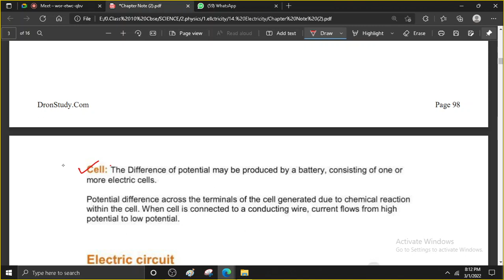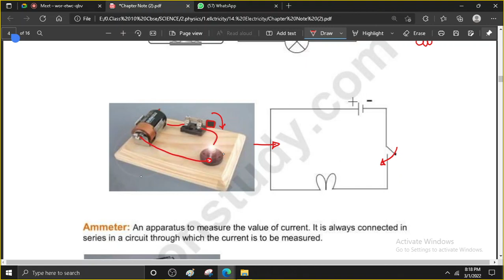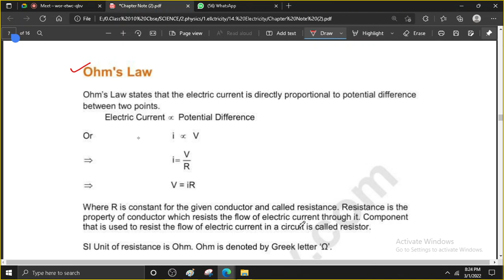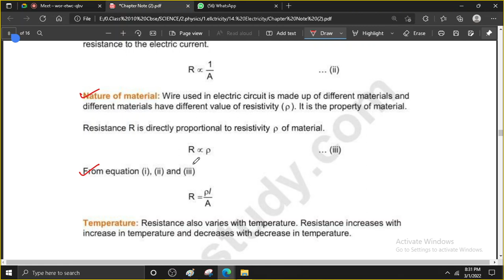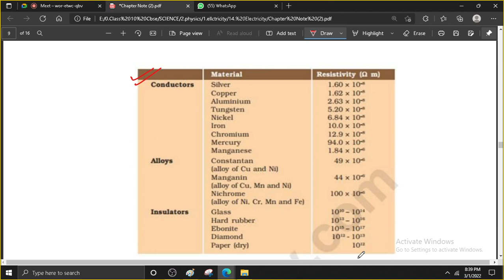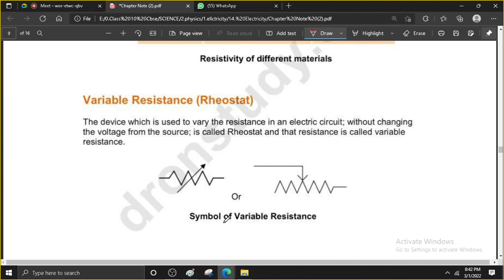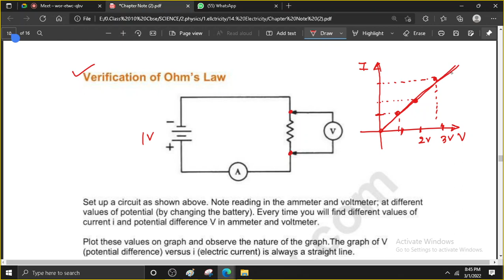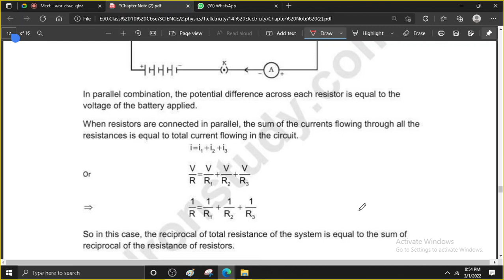ellectricity swasti batch lec 2